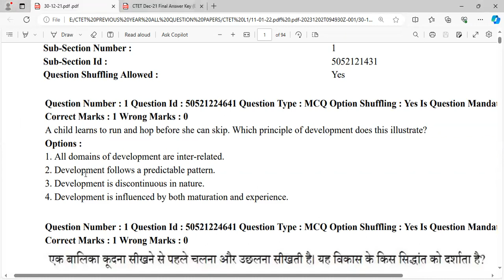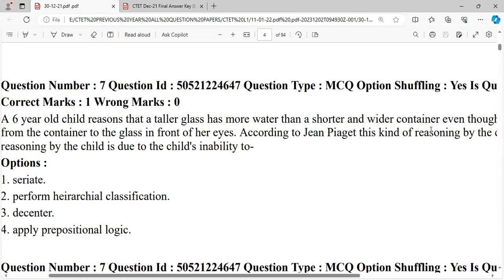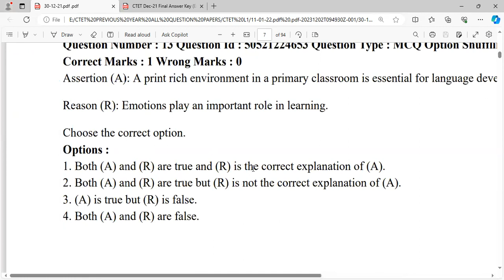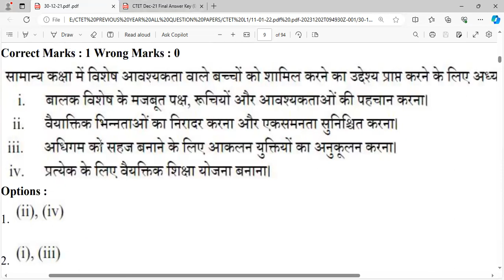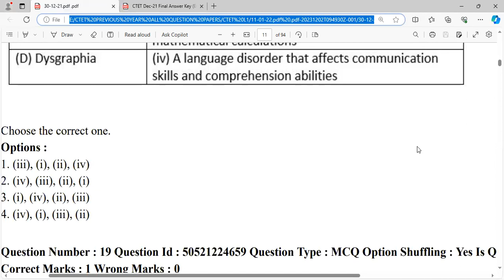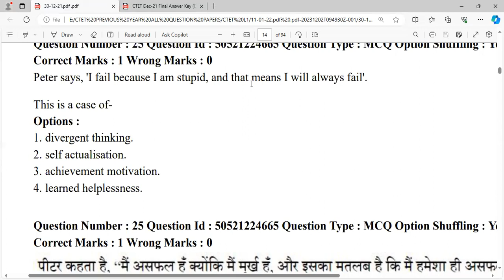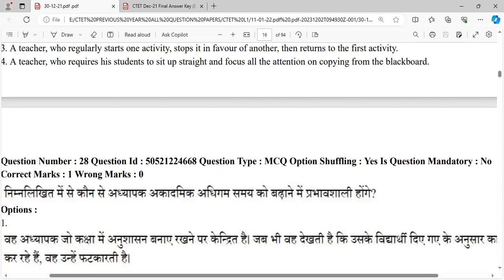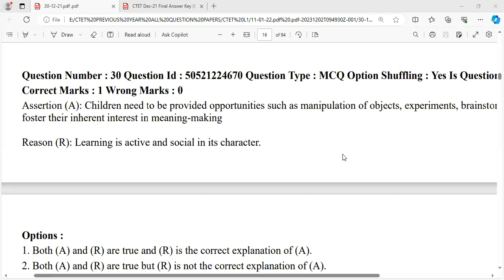CDP 30/12/2021 Online mode CTET PAPER-I Child Development and Padagogy